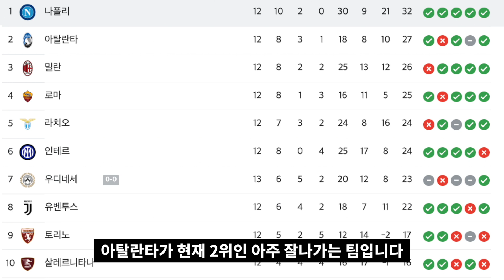(인터뷰) 아탈란타 VS 나폴리 경기 전, 스팔레티감독은 무슨 말을 했을까?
grazie @CalcioNapoli24TV